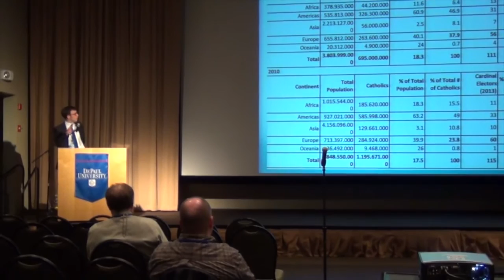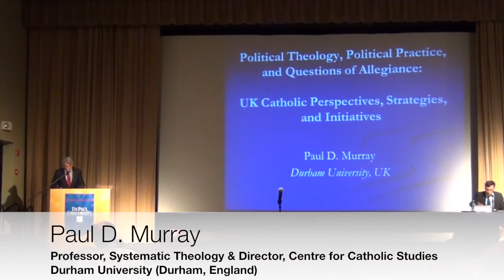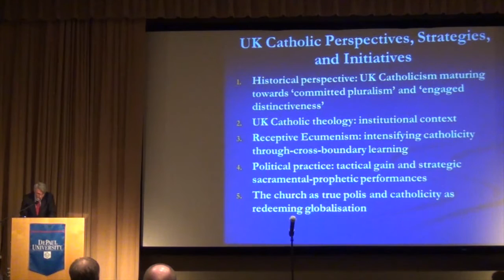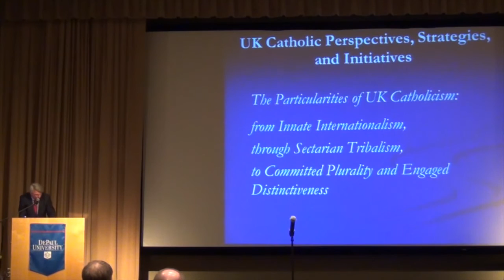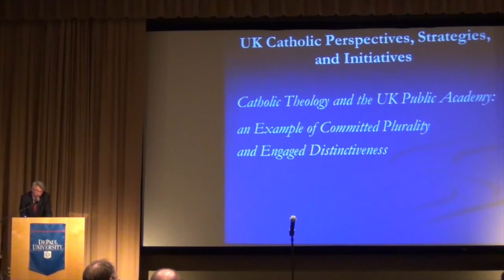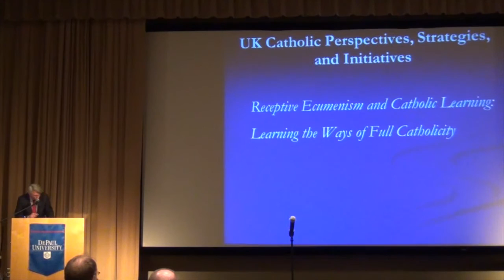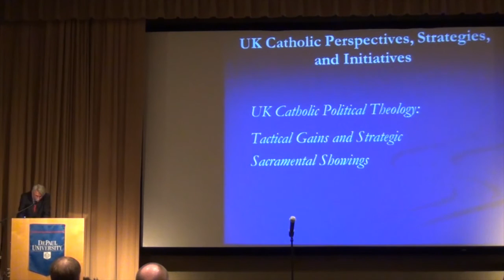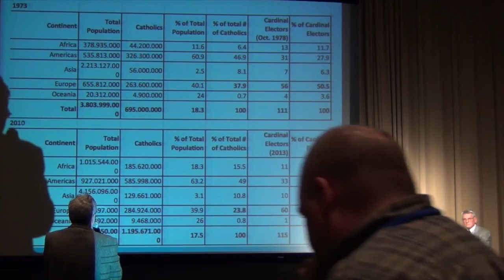Political Theology, Political Practice & Questions of Allegiance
DePaul University

A. Alexander Stummvoll
~ Instructor, Catholic Studies & Research Fellow, CWCIT, DePaul University

Paul D. Murray
~ Professor, Systematic Theology & Director, Centre for Catholic Studies, Durham University (Durham, England)